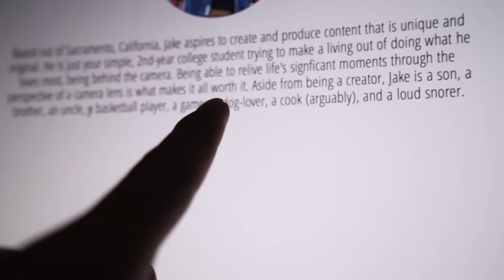24 Hours with A NBA Superstar ⛹🏽😳 (ATF#39)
"Live life and Go Against the Formula"